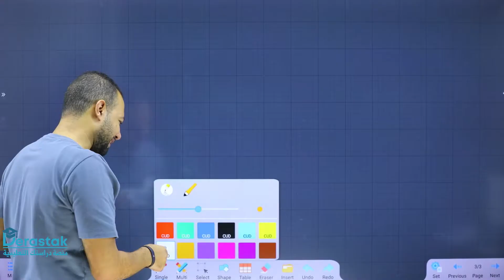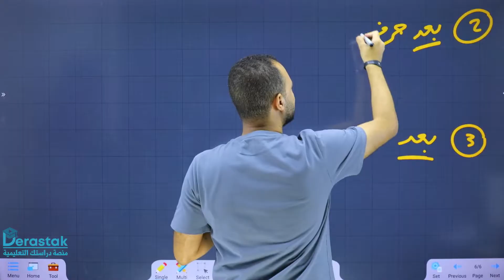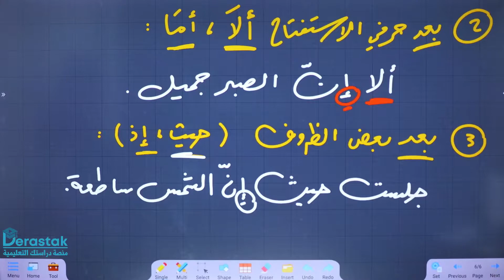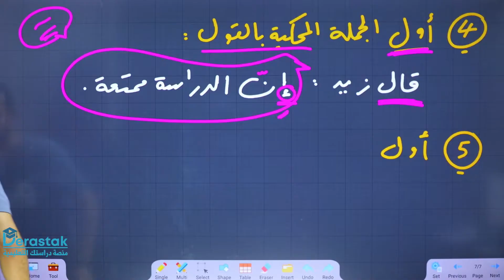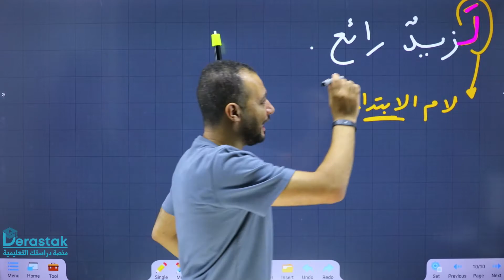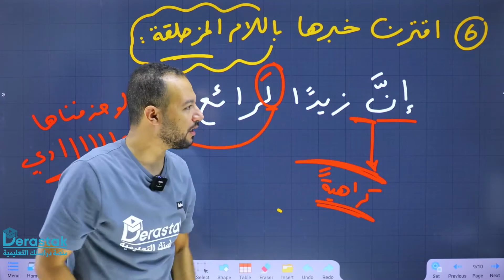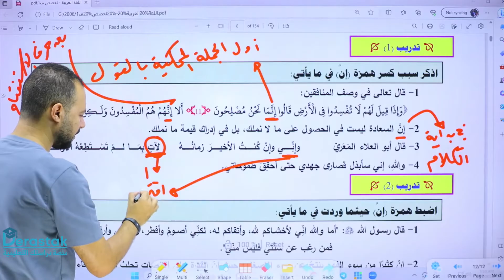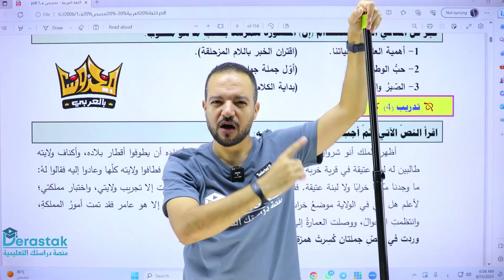كسر همزة إن || توجيهي 2006 || قواعد اللغة العربية تخصص || محمد محروس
قروب دراستك علينا:
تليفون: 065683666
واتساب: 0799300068